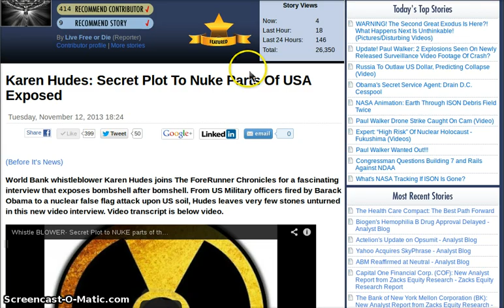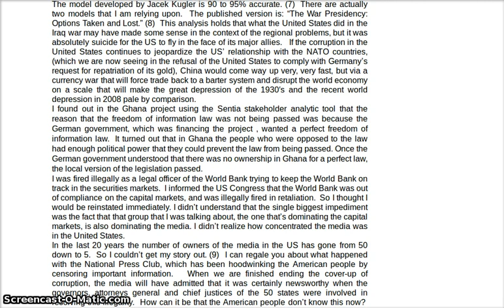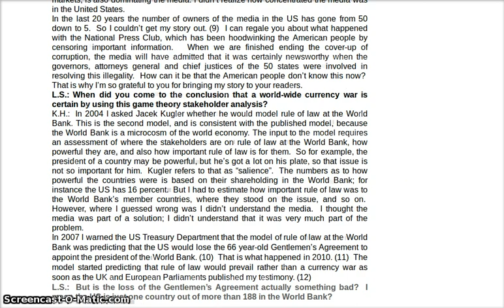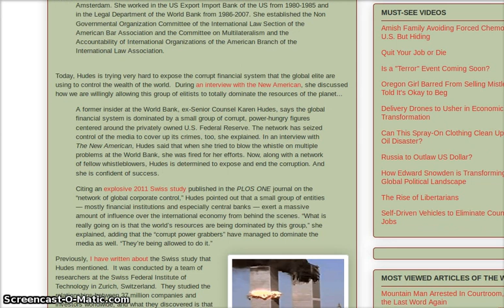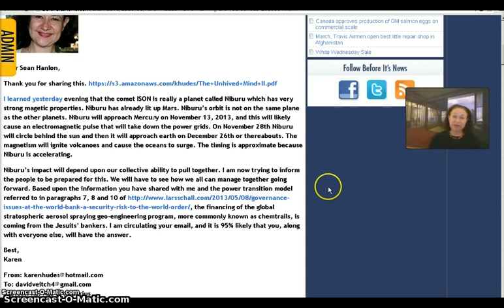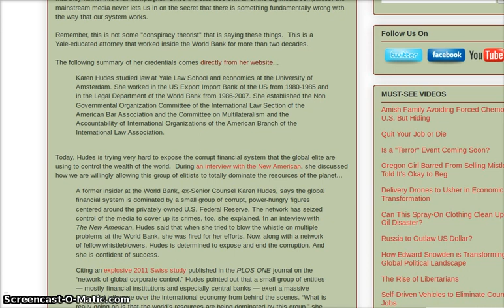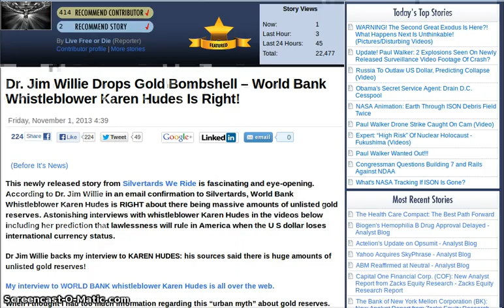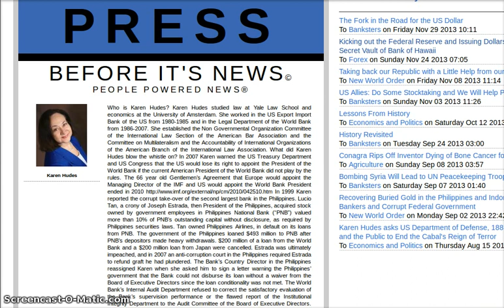Exclusive Karen Hudes Before It's News Interview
This video is an interview between World Bank whistleblower Karen Hudes and myself along with Before It's News reporter Susan Duclos. Karen speaks about the return to the rule of law here in America, debunks Nibiru, talks a bit about 'false flag' attacks in America and gives her opinion on the Iran and Israel deal.